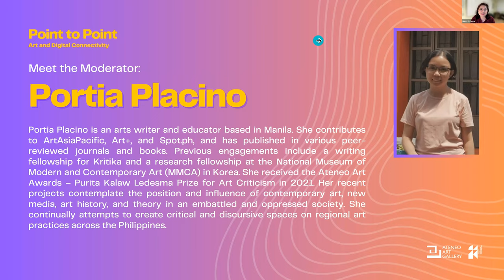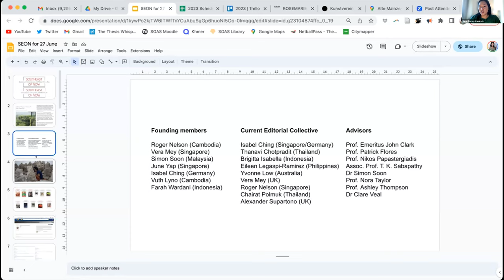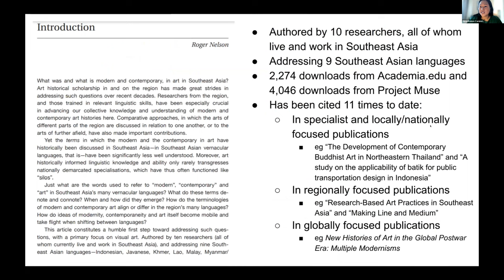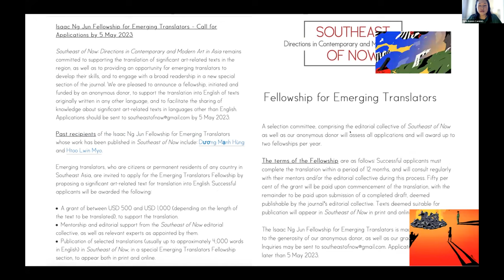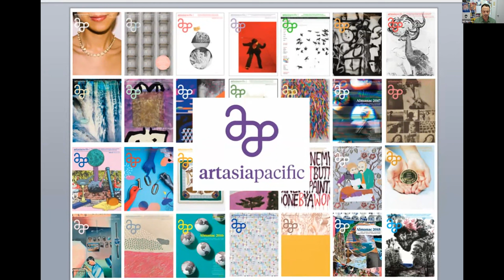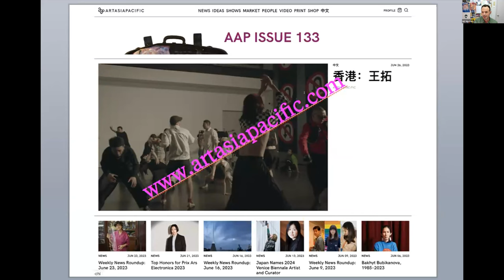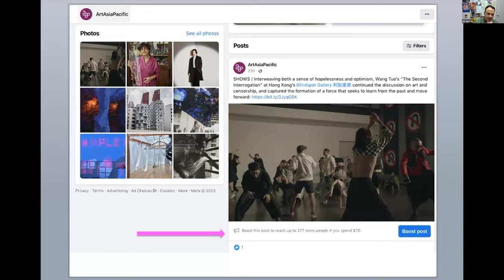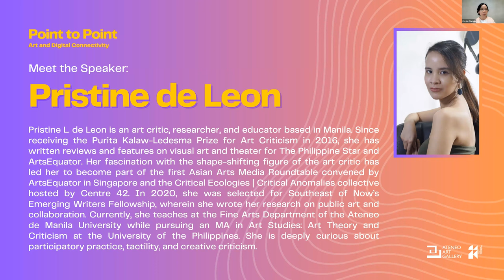ArtSpeak Online | Point to Point: Art and Digital Connectivity | Full Live Recording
Point to Point: Art and Digital Connectivity
Co-presented with the Kalaw-Ledesma Foundation, Inc.
27 JUNE 2023 | Online via Zoom and Facebook live stream

To mark the 10th year of the Purita Kalaw-Ledesma (PKL) Prizes in Art Criticism, the Ateneo Art Gallery (AAG) and the Kalaw-Ledesma Foundation, Inc. (KLFI) are pleased to present the online discussion “Point to Point: Art and Digital Connectivity,” the first installment in a series of talks that will delve into the state and relevance of art criticism today.

This session will explore the changing formats and platforms in art criticism, their transformations, and iterations in the digital world. In what ways do art writers produce text? How do writers, publishers, and publics engage in producing digital and online ‘content’? How do such practices challenge notions of individual authorship? What are the potentials for global reach or access?

Speakers of this event will include HG Masters, Deputy Editor of the contemporary art periodical ArtAsiaPacific, and Vera Mey, co-founder of the modern and contemporary art journal Southeast of Now: Directions in Contemporary and Modern Art. They will be joined by past PKL Prize recipients Carla Gamalinda, Pristine De Leon, and Portia Placino, who have explored the interface of art and technology in their writing and are keen on engaging with digital and online forms of circulation.

CHAPTERS
00:00 Intro
02:25 Opening remarks by Ms. Anna Marie Ozaeta (Chairperson, Kalaw-Ledesma Foundation, Inc.)
07:09 Vera Mey, Southeast of Now
27:15 H.G. Masters

A replay of the whole talk streamed on Facebook live can also be viewed at the Ateneo Art Gallery Facebook page.

Visit the Ateneo Art Gallery!

Open Monday-Saturday, 9:00 AM-5:00 PM
Closed on Sunday and holidays.
at least one (1) hour before their visit for campus access.